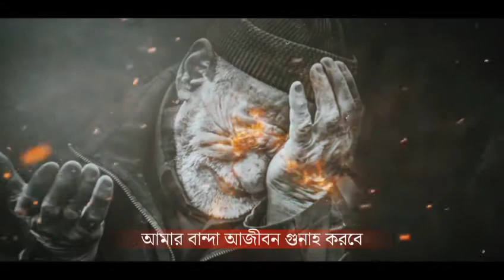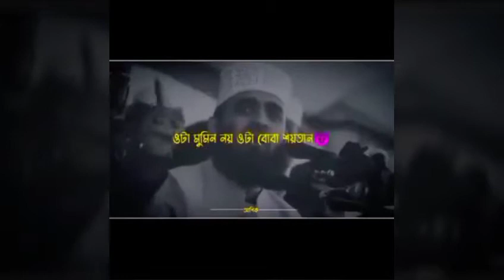Mizanur Rahman Azhari tiktok viral video||মিজানুর রহমান আজহারি ভাইরাল ভিডিও|| tiktok viral videos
Today's Best Latest New Tik Tok Video  Romantic, Funny, Tiktok Video  Tik Tok Videos

New Trending Tik Tok Video!!Tik Tok Romantic Video !! Couple Goals Letest Funny Video